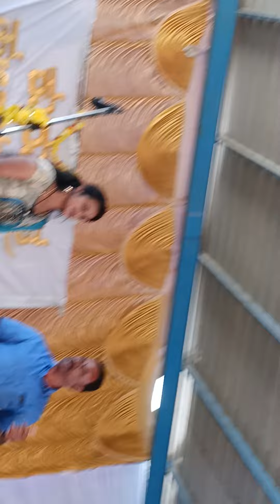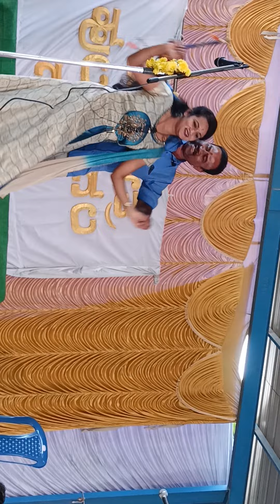Krishna By Srinivas Kurukshetra Drama Hulimangala 9972731696 Director by c venkatesh 9901222135